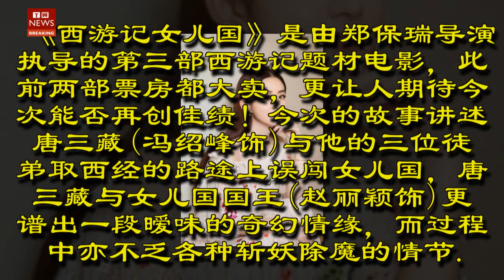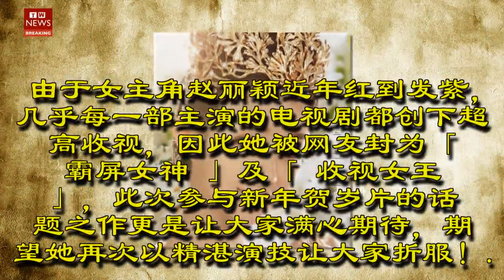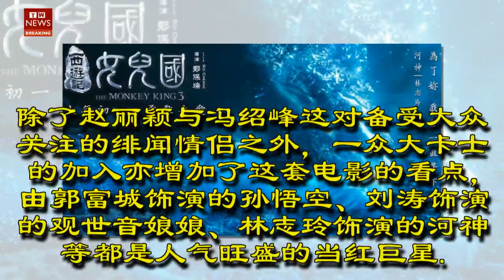《西游记女儿国》赵丽颖冯绍峰演绎奇幻情缘，梁咏琪造型颠覆网友想象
赵丽颖与冯绍峰近年来不断被传出恋爱传闻，赵丽颖更被媒体拍到到男方家中约会，恋情似是藏不住～而在这个月被誉为是两人擦出爱火花之作的贺岁电影《西游记女儿国》即将上映，让不少粉丝十分关注，纷纷表示要到电影院看一看他们的甜蜜互动！